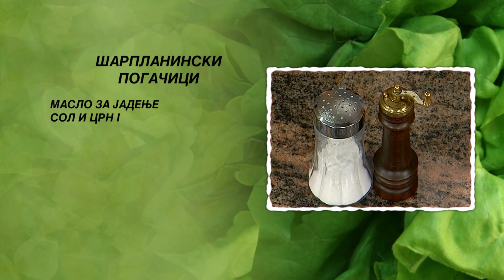Sarplaninski pogacici | Hrana i Vino MKD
ШАРПЛАНИНИСКИ ПОГАЧИЦИ

- 750 г брашно
- 4 јајца
- 400 г кашкавал
- 100 г кајмак
- 100 мл млеко
- 1 свеж квасец
- 1 кесичка ким
- масло за јадење
- Хималајска сол

Потребно време за подготовка на ова предјадење е   30 – тина минути.

Квасецот го рониме со рака, го додаваме во садот со брашното и посолуваме. Кршиме 3 јајца и ги додаваме во садот. Потоа ги додаваме кајмакот и млекото. На крупната страна од рендето во садот рендаме 200 г кашкавал. Мешаме со лажица додека состојките не се соединат. Продолжуваме да го месиме тестото со рака додека не стане мазно. На набрашнета работна маса од тесто со сукалка развлекуваме кора. Со калап од кората вадиме тркалезни форми. Ги редиме во тава за печење, намрсена со масло.
Преостанатото јајце го кршиме и ја делиме белката од жолчката. Ја матиме жолчката со виљушка. Со готварска четка со изматената жолчка ги премачкуваме формите во тавата.
На ситната страна од рендето на чинија ги рендаме преостанатите 200 г кашкавал. Го нанесуваме ренданиот кашкавал на погачиците и ги наросуваме со кимот. Тавата ја ставаме во рерна. Печеме 20 минути на 200 степени и ја вадиме од рерна. Шарпланинските погачици скалесто и во круг ги редиме на чинија за сервирање.

Со ова предјадење ви предлагаме да се напиете квалитетно суво бело вино.  Се служи на температура од 10-12 степени.

Добар апетит.